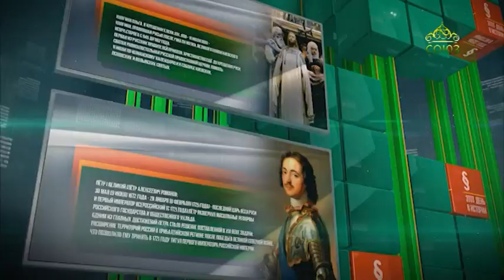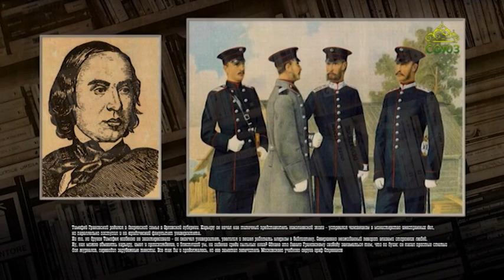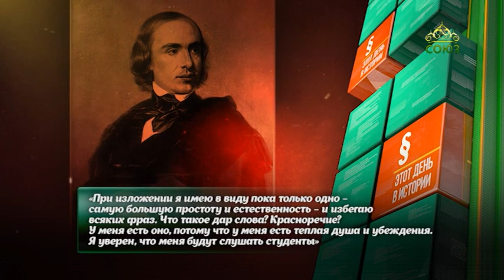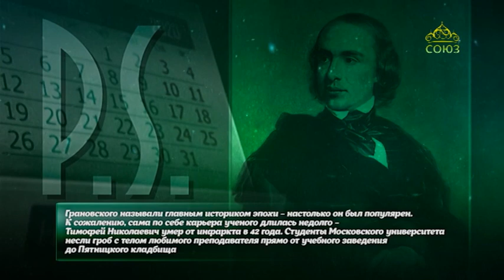Этот день в истории 16 октября